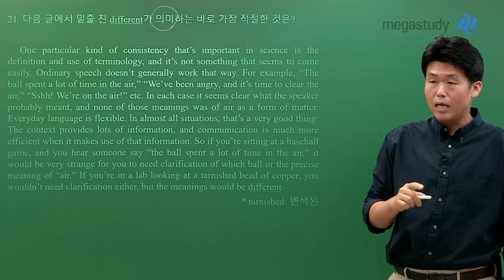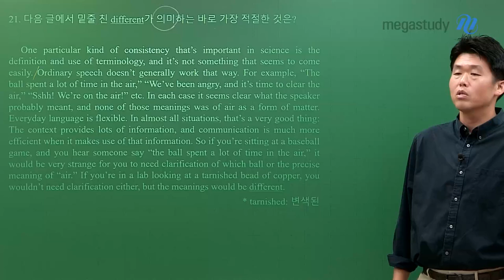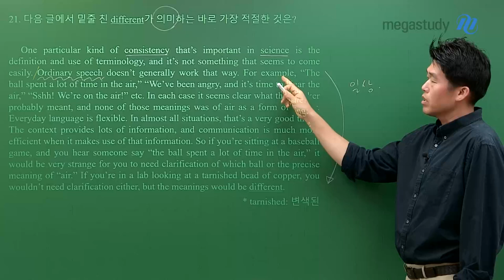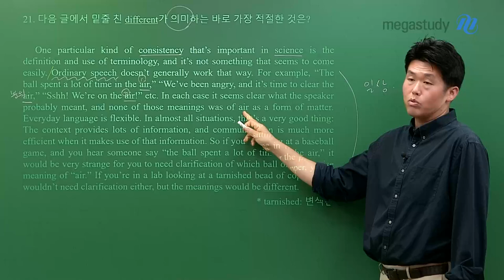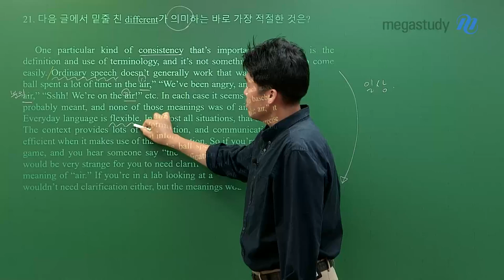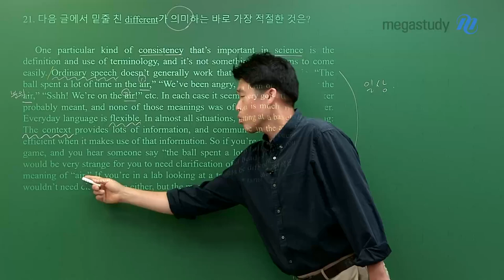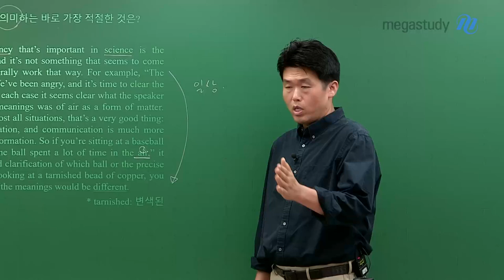[메가스터디] 영어 킹콩쌤 - 21번 문제 푸는 법!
밑줄 친 부분의 의미를 파악하는 문제!
어떻게 접근하면 좋을까요?

해당 문제는 표면적으로 그냥 읽어서 풀리는 문제가 아닙니다.
문맥에 따라 어떻게 다르게 해석되는지
제대로 의역해야 풀리는 문제입니다.

킹콩 선생님과 함께 문제를 풀어봅시다!